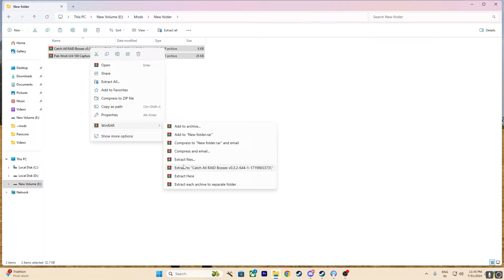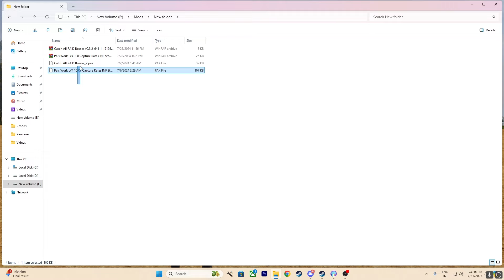How To Capture Summoning Boss / Palworld Hindi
Agr psnd aaye to please like or comment jrur kre

Agar aap bhi hmare sath khelna chahte h to discord join kre